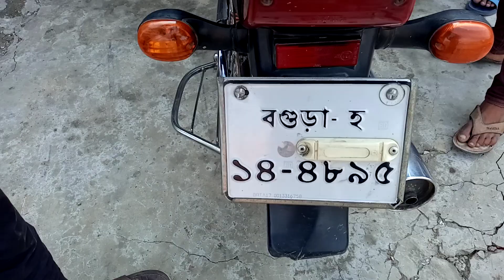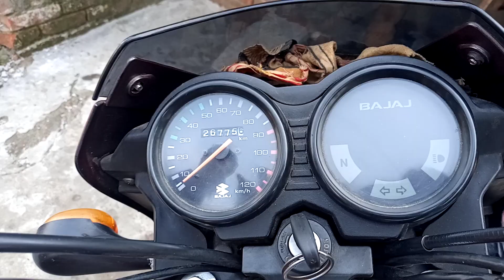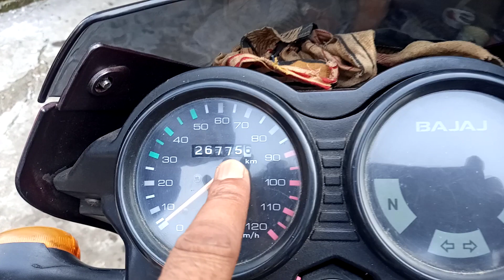Bajaj cci 100 6.6.2020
বগুড়া
Shop Name: দুই বোন ট্রেডার্স